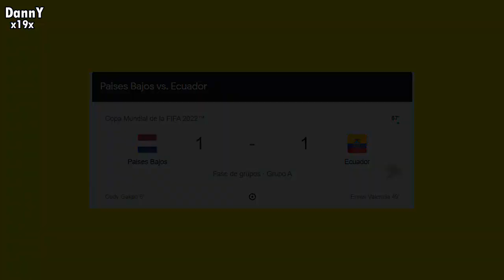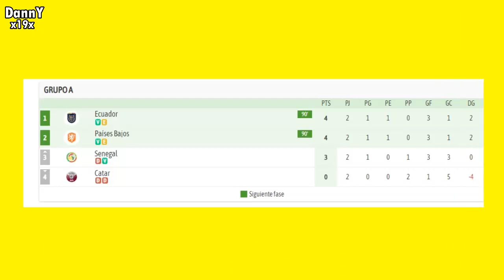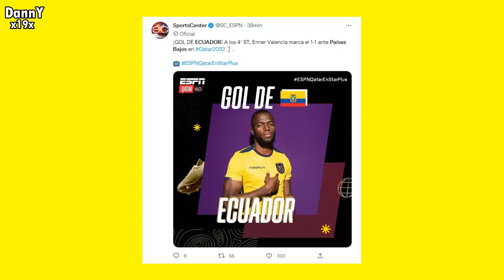"MERECIO GANARLO" ARGENTINOS SORPRENDIDOS con el NIVEL de ECUADOR VS HOLANDA HOY 1-1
ECUADOR VS HOLANDA RESUMEN, NARRACION ARGENTINA , REACCIONES ECUADOR HOLANDA prensahabladeecuador narracionargentina reacciones periodistas argentinos